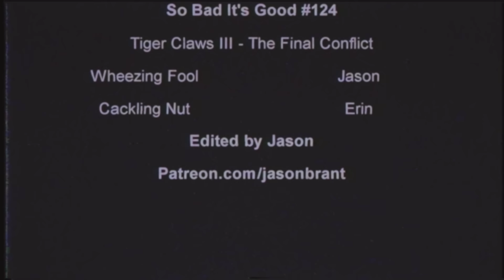This movie completely broke my wife. The worst ending ever | So Bad It's Good #124 - Tiger Claws III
It's time to finish the epic Tiger Claws trilogy with Tiger Claws III - The Final Conflict. We went through a range of emotions with this one, from joy at the beginning from seeing Loren Avedon, to rage at the death of a certain character, to Erin breaking like she's never broken before.

Backup Camera
Audio Recorder